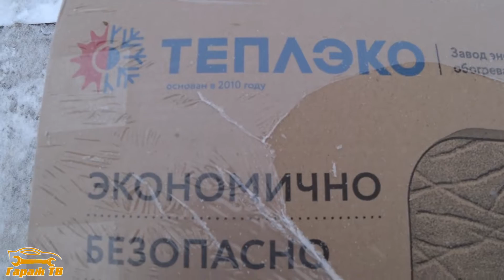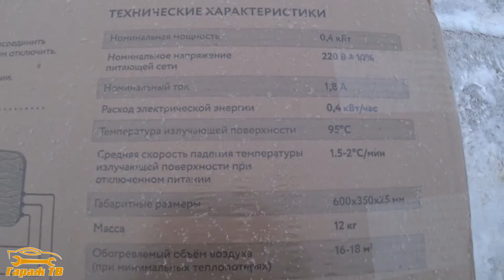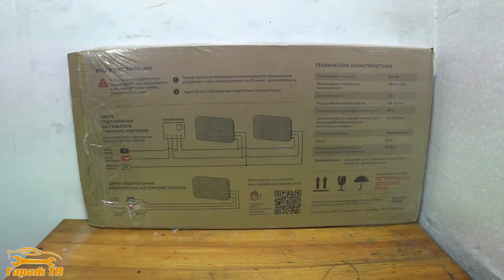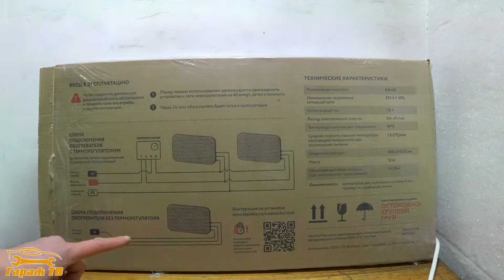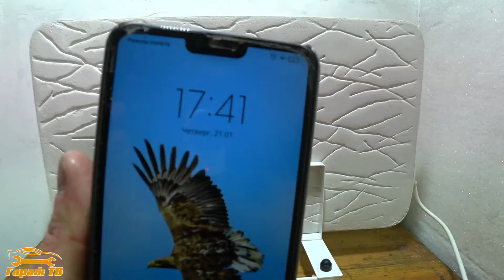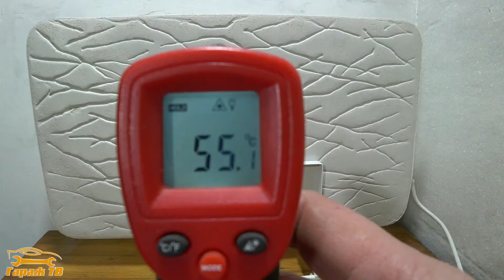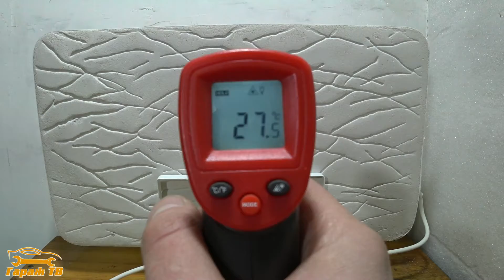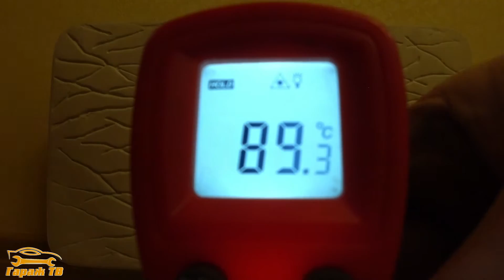Кварцевый обогреватель Теплэко. Полный обзор.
Кварцевый обогреватель Теплэко. Полный обзор. На пути проекта Гараж Мечты решил протестировать новенький кварцевый обогреватель от компании Теплэко. При вех плюсах, для гаража одного его будет мало, а вот несколько таких идеально впишутся. На видео полный тест драйв в гараже, а так же тестдрайв в доме. Все подробности на видео.